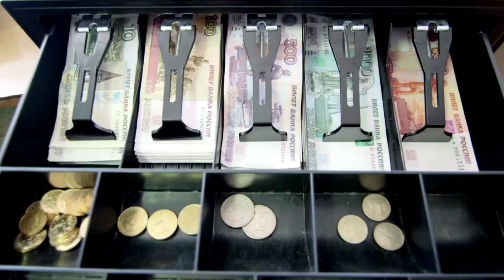Hunting Es Krim,Permen,Burger,Popcorn,Kentang Goreng,Mie,Mesin Kasir, Dispenser,Kompor,Lemon,Anggur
Halo Teman-Teman Kali ini kita akan
Let's Go!